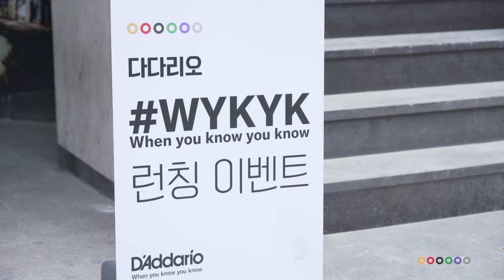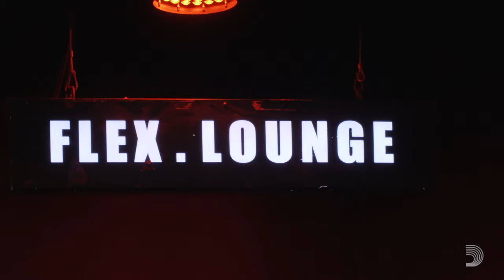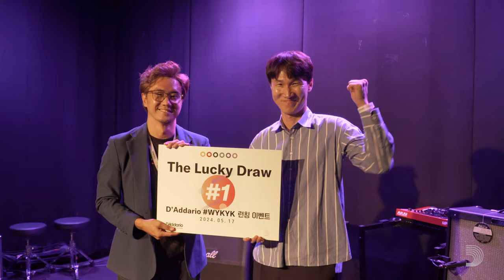2024 다다리오 WYKYK 이벤트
한국에서 가장 처음 진행한 다다리오 WYKYK 이벤트

그 생생한 현장을 직접 확인하세요!

멋진 연주를 해주신 여섯분의 아티스트분들께 다시한번 감사드립니다!

각 아티스트분들의 풀 연주영상도 곧 올라올 예정이니 많이 기대해주세요!